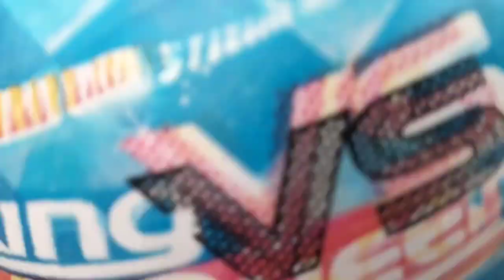wow !! menemukan bola,bola warna warni,bola sepak,bola volly,bola basket,bola takraw, bola futsal